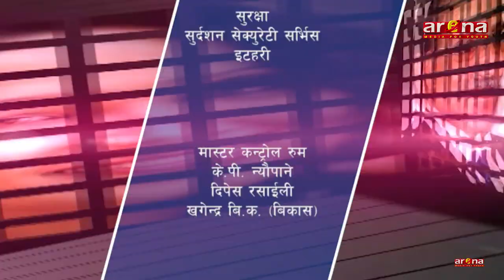बेलबारीमयोरले त्रमा सेन्टरलाइ दिने भए जग्गा Talk Show Arena Television Damber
Belbari Mayor Gyanendra Subedi
Talk Show
Arena Television
Damber